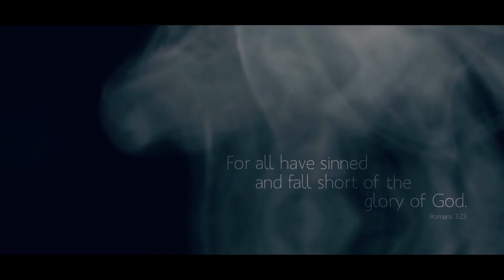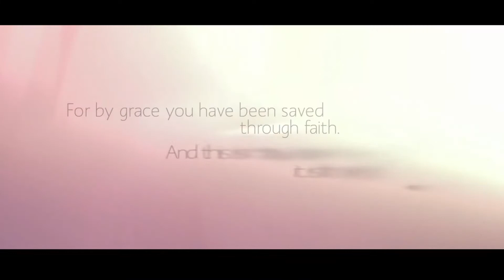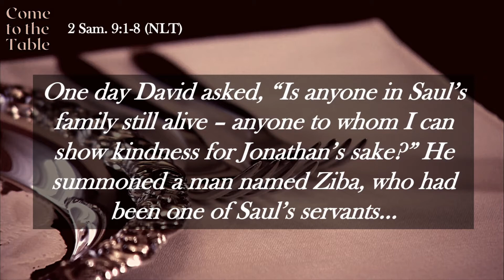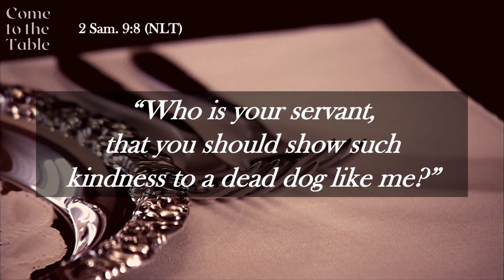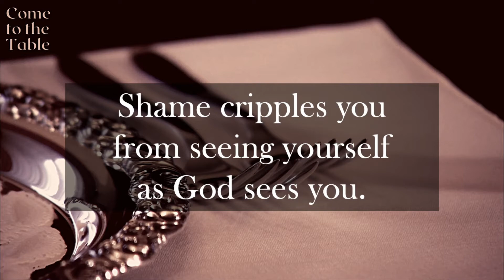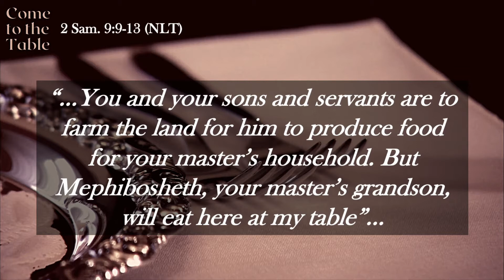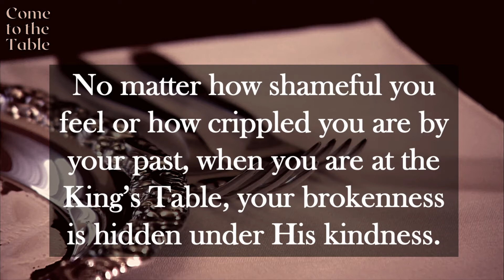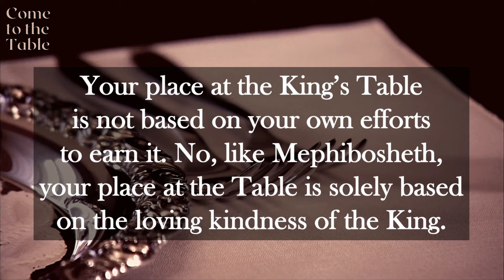The Living Room Message 2020 September 13th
Message: Come to the Table
Songs: Orphan